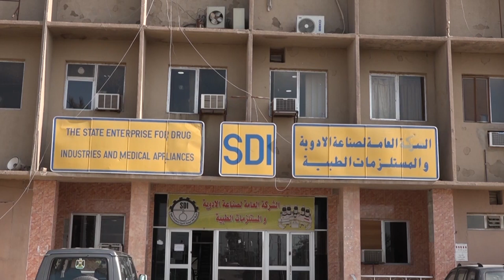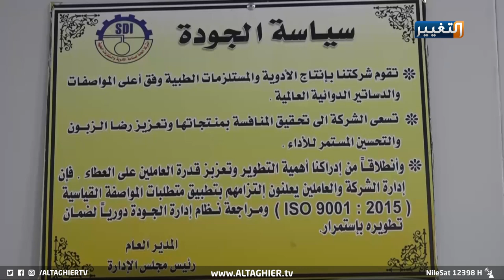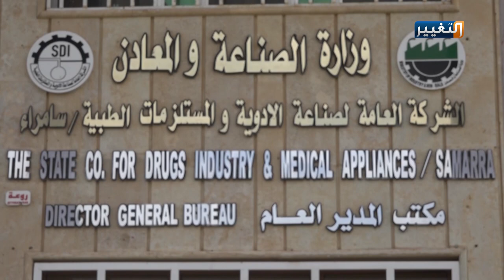شاهد مصير الادوية العراقية | تقرير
ما تزال الشركة ُالعامةُ لصناعةِ الأدويةِ والمستلزمات الطبية في سامراء تواجه عراقيل عدة تتوزع بين ضعفِ الدعمِ الحكومي واكتساحِ الادوية المستوردِة في السوقَ المحلي.